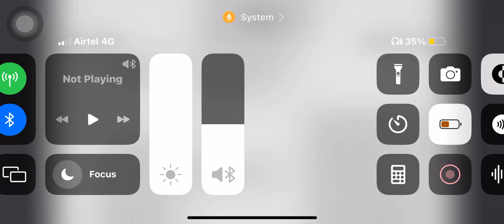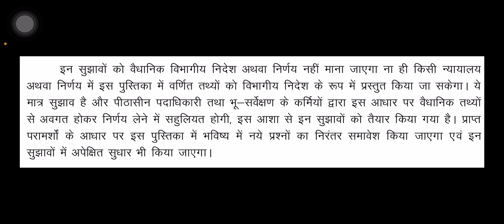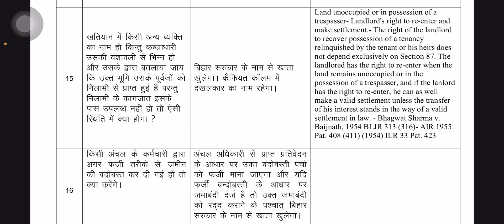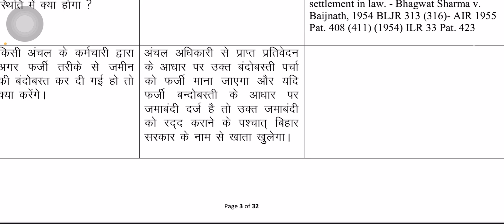Video 2. बिहार में विशेष सर्वे के दौरान जाली कागज होने पर खाता किसके नाम से खुलेगा | Jali kagaj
Video 1. बिहार में विशेष सर्वे के दौरान खाता किसके नाम से खुलेगा | Survey me khata pe kiska naam ?

survey me khata kiske naam se khulega
जाली कागज दिखाने पर क्या होगा
Bihar me jamin ka purana record kaise dekhe
Bihar bhumi jankari
Bihar bhumi sudhar
Bihar bhumi khata khesara
Bihar bhumi
Jamin ka purana record kaise dekhe
Bihar me apni jamin ka khata
Jamin ka khata
Bihar bhumi khatiya
Bihar jamin ka khatiyan
Jamin ka khata
Bihar jamin khata
Revisional sarve
Chakbandi khatiyan
Jamin kiske naam par hai kaise dekhe
अपने पिता, दादा, परदादा और पूर्वजो के नाम का खातियाँन कैसे